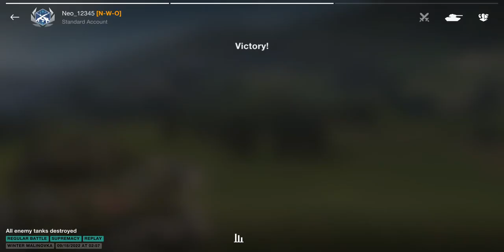[World of Tanks Blitz - Supremacy - T92E1]